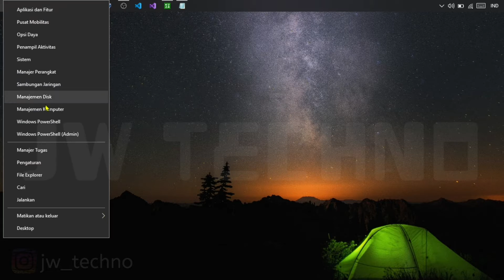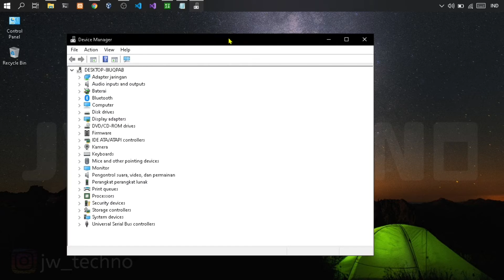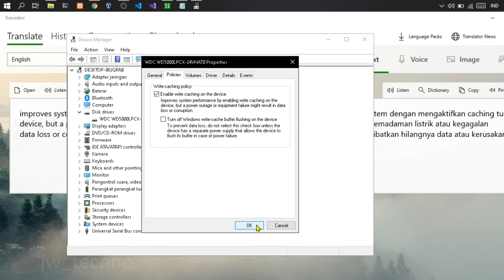Cara Mengaktifkan Fitur Disk Write-Caching Windows 10